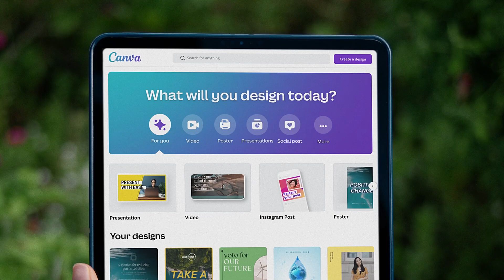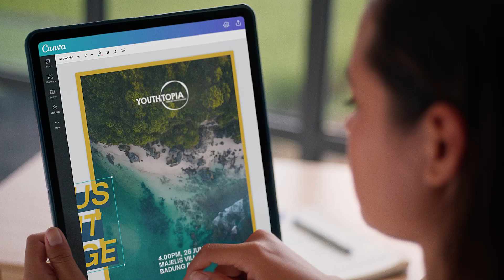Melati Wijsen | What Will You Design Today? | Design Stories | Canva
Melati Wijsen’s mission to make positive change in the world started as a 12-year-old student when she and her then-10-year-old sister, Isobel, founded Bye Bye Plastic Bags. Inspired by the vision to clean up their beautiful island home of Bali, the sisters used Canva to spread their empowering message, creating posters, pamphlets, and social media material that helped end the use of plastic bags. Today, at age 21, Melati’s goal is to empower the next generation of changemakers through her youth-led organization, Youthopia. Discover how Melati and her team utilize Canva to collaborate, communicate, and create impactful change through visual design, no matter where they’re located in the world.

Image credits: Jenya Kadnikova, Erik Ginanjar Nugraha.

About Canva:
Canva is the world’s most inclusive visual communications platform that empowers people and teams of all sizes to design, collaborate and publish anywhere. Canva can help you express ideas, unleash your creativity and achieve your goals. Available in more than 100 languages and on any device, start with one of Canva’s 500,000 templates and see where your creativity takes you.